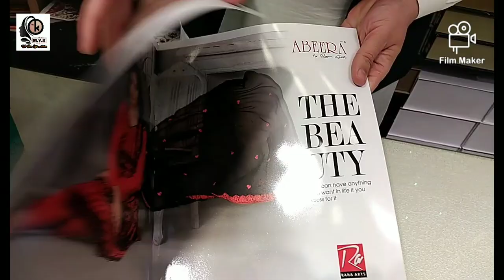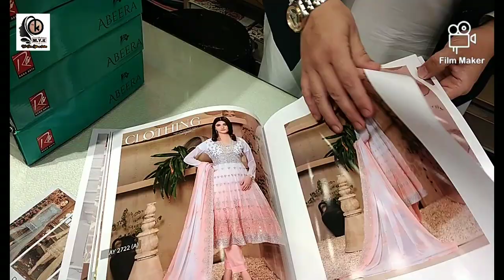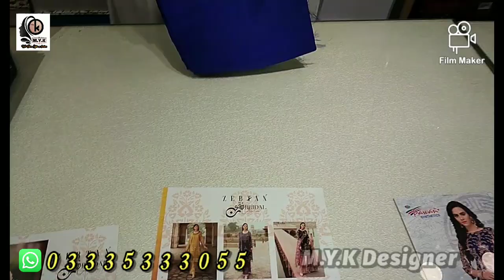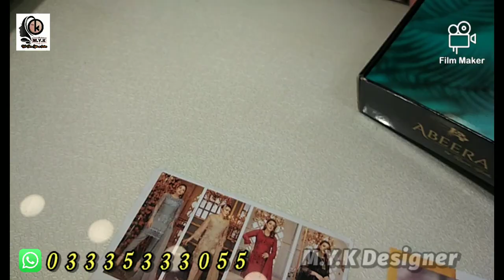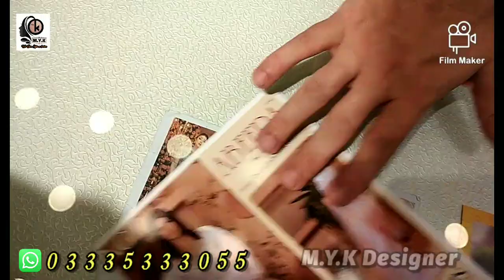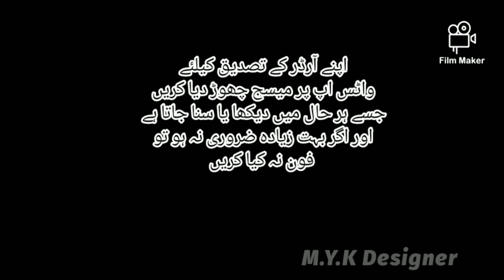AREEBA LUXURY CHIFFON EMBROIDERED COLLECTION Vol-04 PKR 4300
Shop M.Y.K
G 03,04 Bint-e-zaman mall Near Rabi Center Main murre Road Rawalpindi Pakistan 🇵🇰